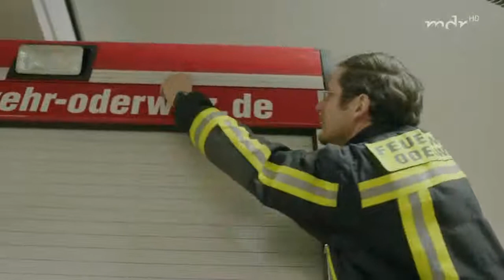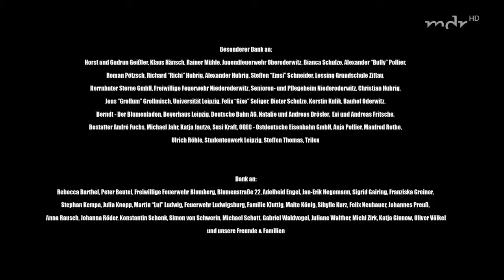🔥 DOKU Die Freiwilligen von Oderwitz